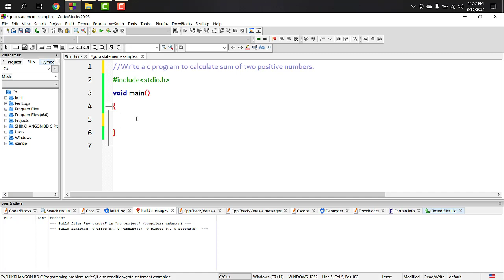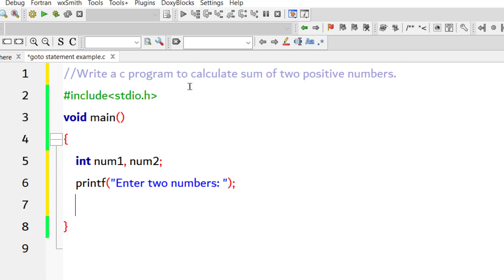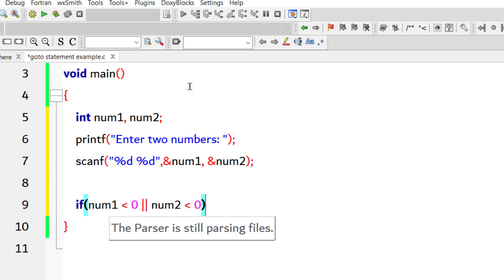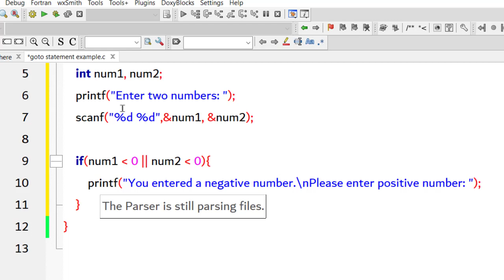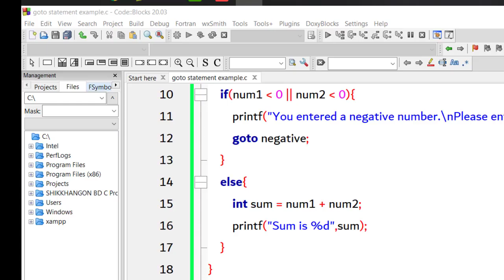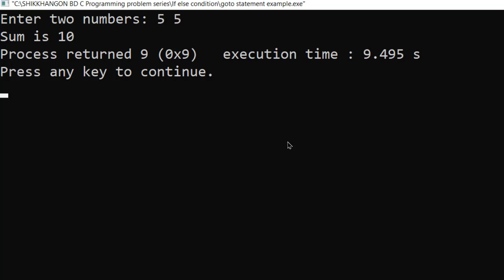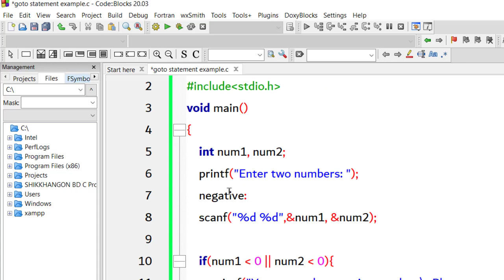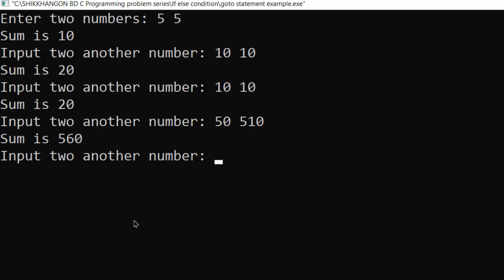Mastering the Goto Statement in C Programming: Tips and Tricks and Practice Problem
goto statement
c programming language
code optimization
control flow
programming tutorials
coding tips
computer programming basics